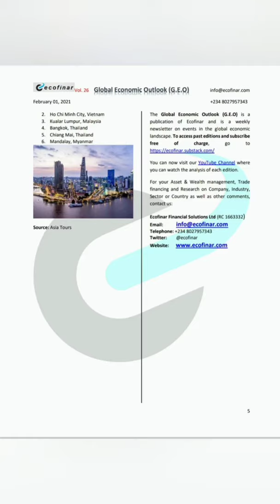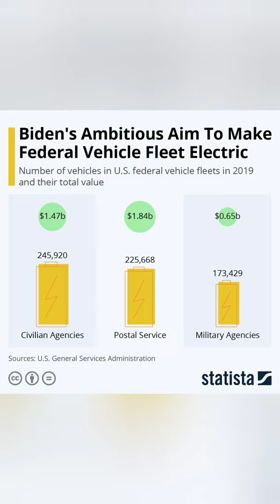Mainstreet challenges WallStreet for supremacy in the stock market